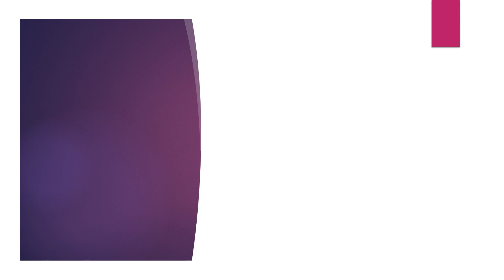Miss Ayrshire 2018-19 Finalists photoshoot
Venue: Dumfries Arms Hotel